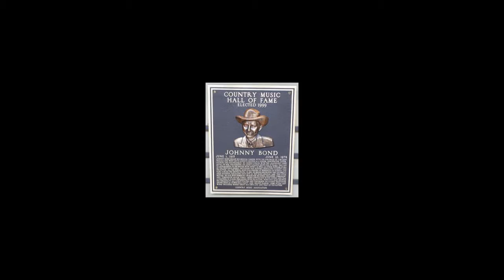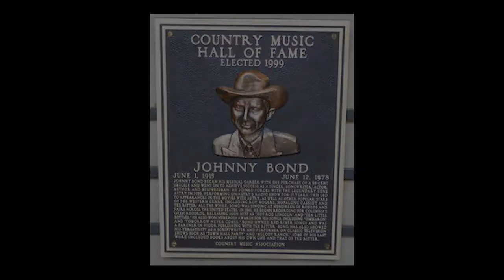Judge Roy Bean's Court - Rare Johnny Bond Pictures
For Johnny's fans: This video, and others on this channel, include never-before-seen pictures from the Johnny Bond family collection.

Comedy